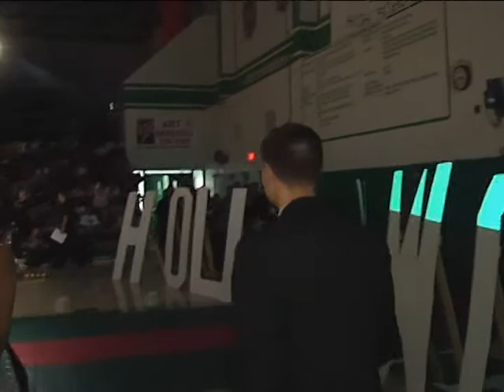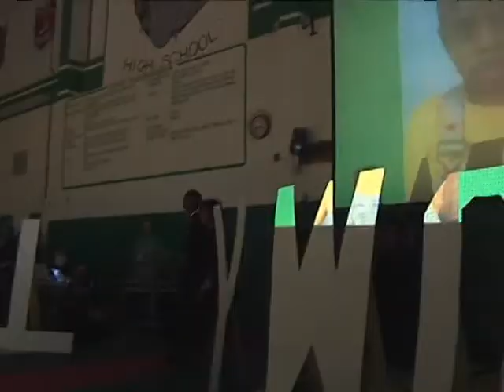homecoming runnerup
Martin Colledge is a contestant for the 2011 homecoming king at Albuquerque High. His niece, Adamari Waddell, walks him down the isle.